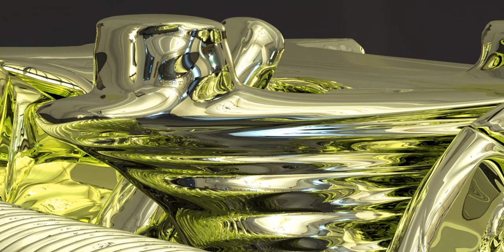An art piece inspired by a bolt carrier! Difficult for most to understand I know!